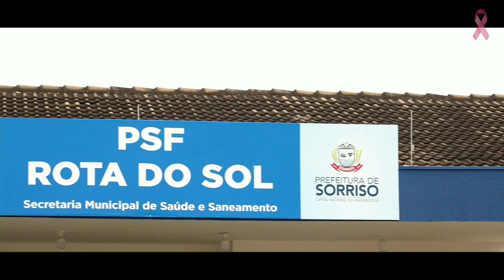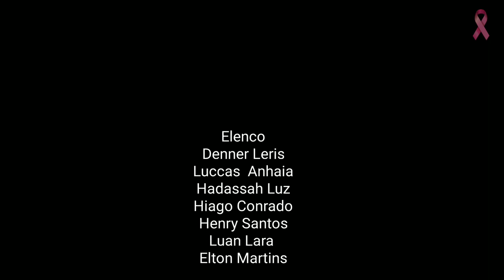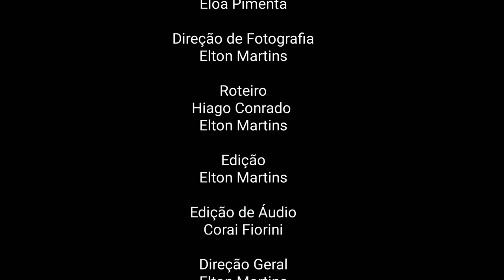Rosa de Janeiro a Janeiro - Curta Gay - (Câncer de mama Masculino)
Rosa de Janeiro a Janeiro é o primeiro curta do jovem roteirista Hiago Conrado com supervisão de Elton Martins, a história mostra a vida de 4 jovens amigos estudantes de teatro que tem um desafio de montar um espetáculo sobre o câncer de mama Masculino, e no decorrer do processo são surpreendidos pelo destino.

Direção Geral: Elton Martins
Roteiro: Hiago Conrado/Elton Martins
Editor de Áudio: Corai Fiorini
Produção Executiva: Elton Martins/Hiago Conrado/Eloá Pimenta
Artista Musical: Diego Castro/Eliseu Cassetari/Piettro

ELENCO
Denner Leris
Luccas Anhaia
Hadassah Luz
Hiago Conrado
Henry Santos
Luan Lara
Elton Martins
Diego Castro